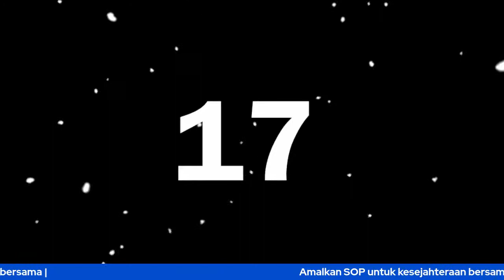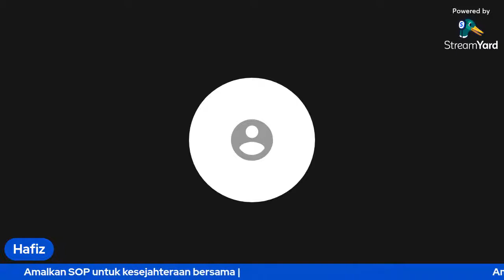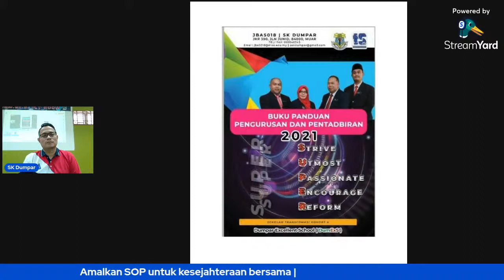Perhimpunan Rasmi SK Dumpar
perhimpunan rasmi